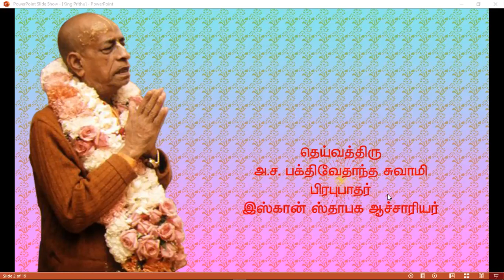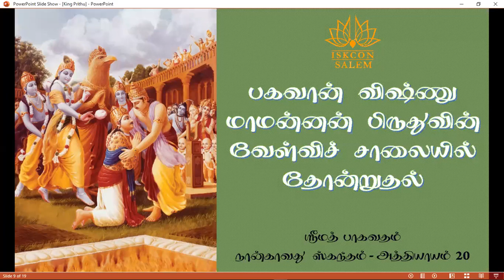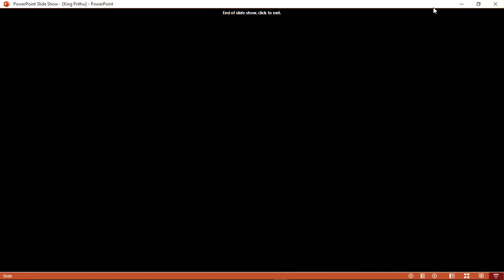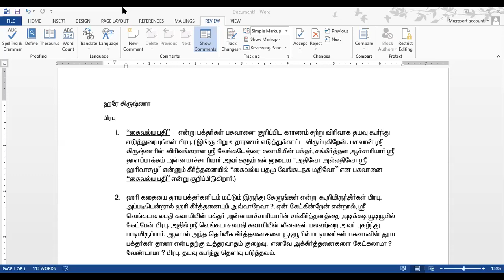ஹரி கதை - தூய பக்தரிடமிருந்து கேட்கவேண்டும் Hari Katha should hear from Pure Devotee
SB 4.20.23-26